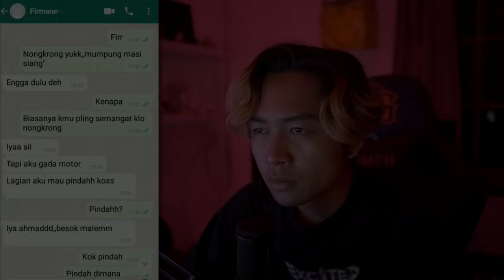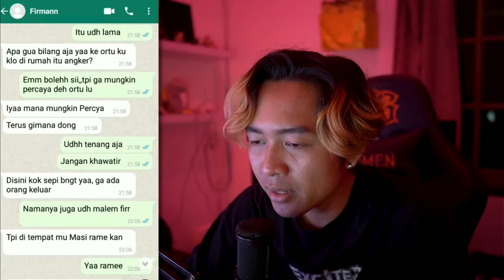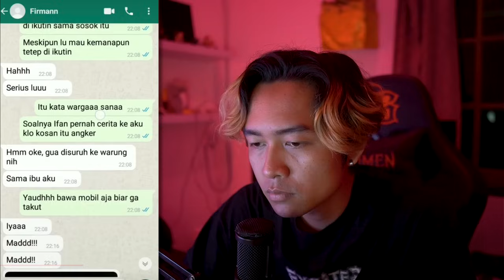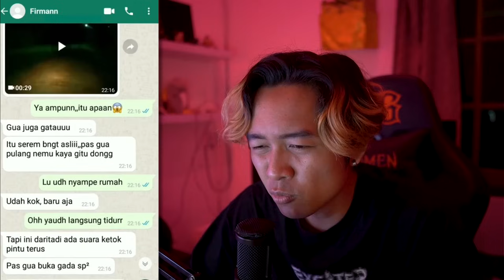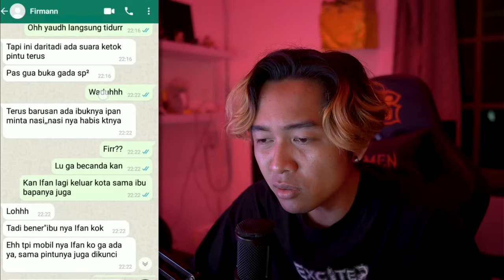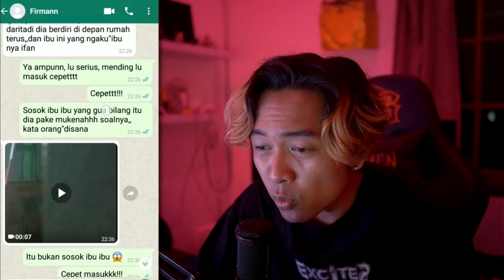HANTU MUKENA GENTAYANGAN!! 😨 | Reaction Chat Story Horror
➖➖➖➖➖➖➖➖➖➖ ➖➖ Social Media ➖➖ ➖➖➖➖➖➖➖➖➖➖➖

➖➖➖➖➖➖➖➖➖➖ ➖➖ Spesifikasi PC ➖➖ ➖➖➖➖➖➖➖➖➖➖

Monitor     👉🏻 AORUS Gigabyte KD25F 240hz
VGA           👉🏻 GIGABYTE RTX 3070
PSU           👉🏻 500W
Camera    👉🏻 Sony A6400 | 16mm 1.4 Sigma